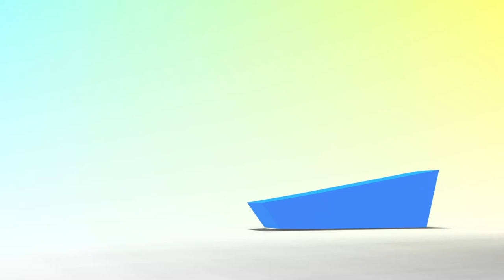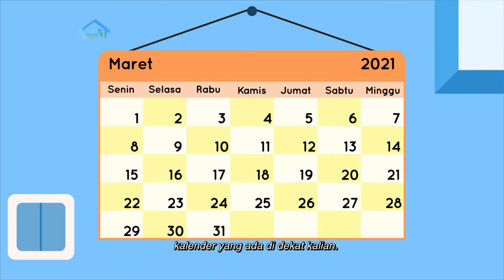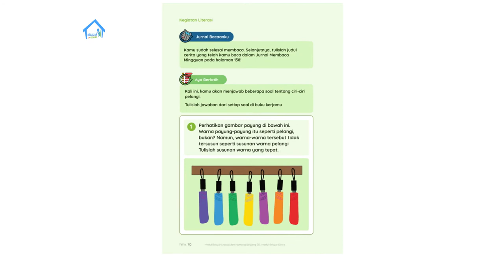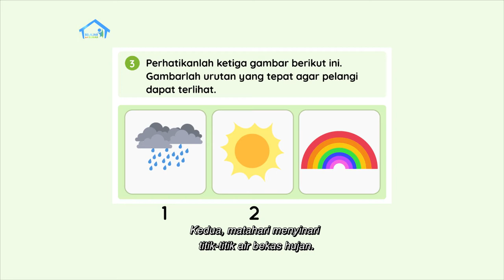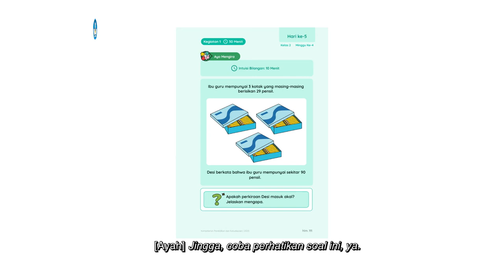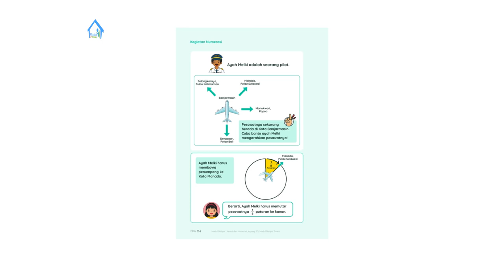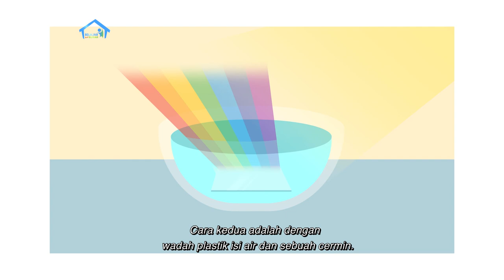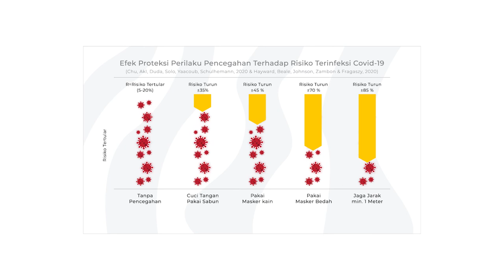BDR | SD Kelas II | Episode 58 - Pelangi Ciptaan Tuhan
Sinopsis

Pada episode kali ini, Ayah meminta Jingga mengulang apa yang diketahuinya tentang proses terbentuknya pelangi. Wah, Jingga masih ingat, lo! Mereka lalu menyanyikan lagu “Pelangi”, dan menyusun tujuh payung sesuai dengan warna-warna pelangi. Selain itu juga mengurutkan gambar sesuai dengan proses terbentuknya pelangi. Kemudian, Ayah juga menjelaskan cara membuat sudut ⅛  putaran menggunakan lengan. Pada proyek akhir minggu, Nila melakukan percobaan mengubah bentuk  pelangi.